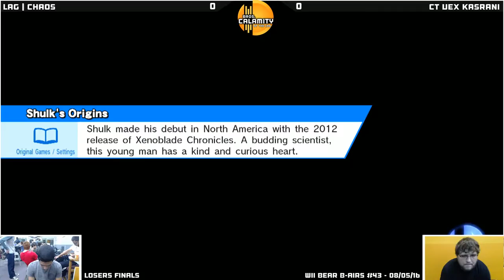WBB #43 | CT Vex Kasrani (DK) vs LAG | Chaos (Marth, Link) - Losers Finals - Smash Wii U - Singles